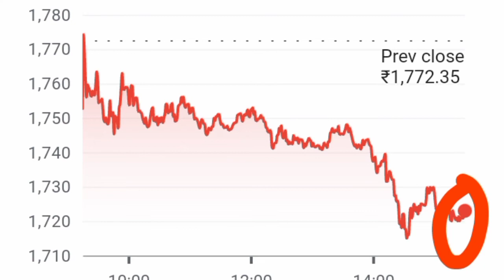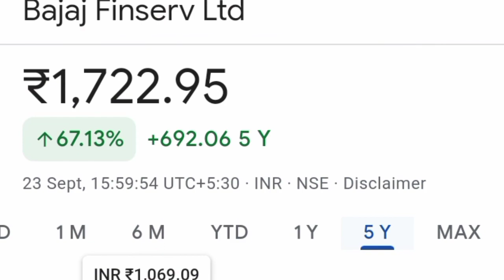Bajaj Finance Share News Today ll Bajaj Finance Share Target Price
1. Best penny stocks Buy 3. Penny shares 6. Penny stocks 7. Best Penny stocks under 5 rupees 8. Share under 1 rupees 9. Best Penny share to Buy in 2022 10. Best stocks under 10 rupees 11. Fundamentally strong Penny stocks 2022 12. Penny Stocks for Long Term Investment 13. Good penny stocks for 2022
14. Multibagger Penny stocks 2022 india 15. Penny shares to Buy 2022